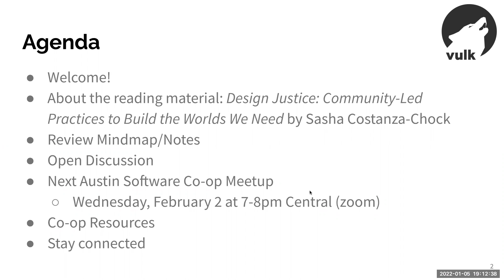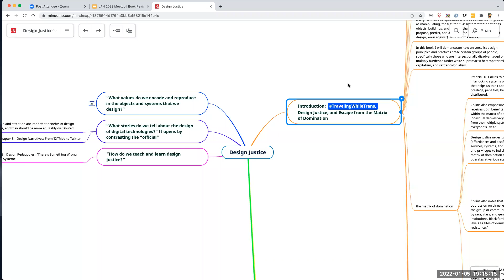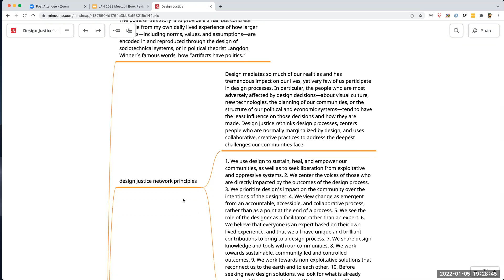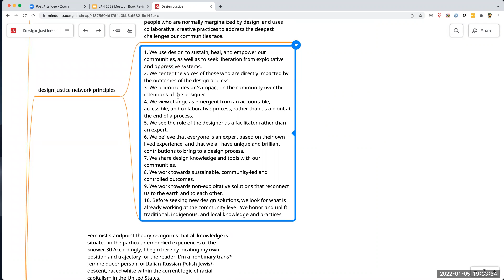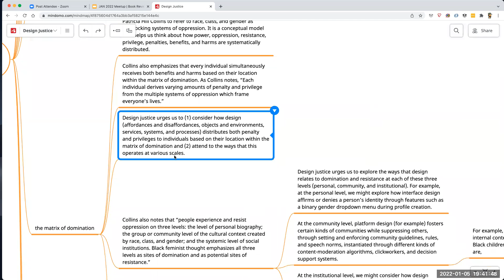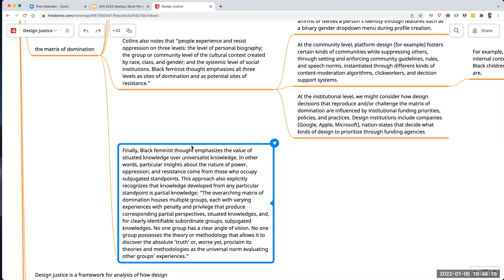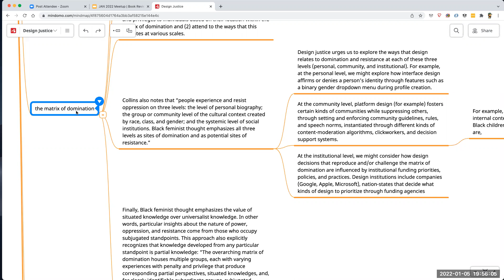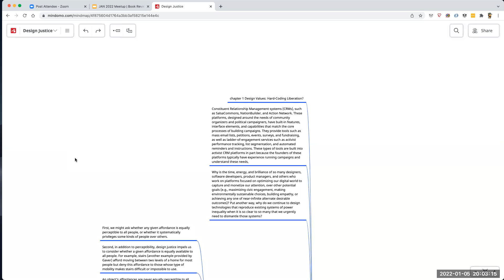Book Review: Design Justice: Community-Led Practices to Build the Worlds We Need Part 1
Each month, the Austin Software Co-operatives Meetup reviews a topic or book that helps us discover the best ways to structure a software co-operative.

Join us remotely on January 5th for a book review of "Design Justice: Community-Led Practices to Build the Worlds We Need" by Sasha Costanza-Chock.

Feel free to read the book before the meetup and share your observations or join the meetup to hear our in-depth review and analysis (no prior experience required).

RSVP to receive your meeting URL before the start of the meetup.

Summary:
An exploration of how design might be led by marginalized communities, dismantle structural inequality, and advance collective liberation and ecological survival.

What is the relationship between design, power, and social justice? “Design justice” is an approach to design that is led by marginalized communities and that aims explicitly to challenge, rather than reproduce, structural inequalities. It has emerged from a growing community of designers in various fields who work closely with social movements and community-based organizations around the world.

This book explores the theory and practice of design justice, demonstrates how universalist design principles and practices erase certain groups of people—specifically, those who are intersectionally disadvantaged or multiply burdened under the matrix of domination (white supremacist heteropatriarchy, ableism, capitalism, and settler colonialism)—and invites readers to “build a better world, a world where many worlds fit; linked worlds of collective liberation and ecological sustainability.” Along the way, the book documents a multitude of real-world community-led design practices, each grounded in a particular social movement. Design Justice goes beyond recent calls for design for good, user-centered design, and employment diversity in the technology and design professions; it connects design to larger struggles for collective liberation and ecological survival.